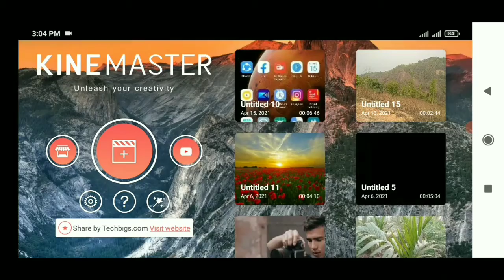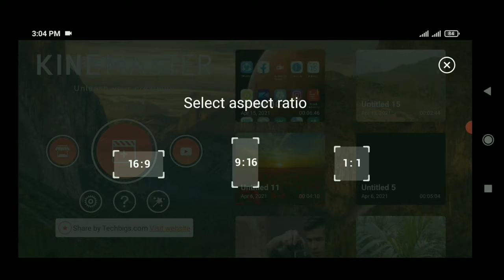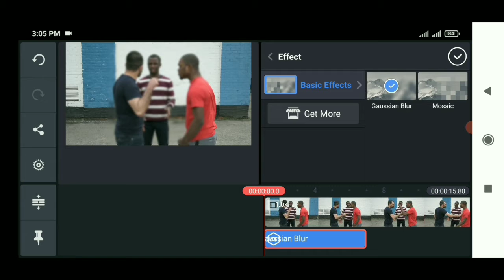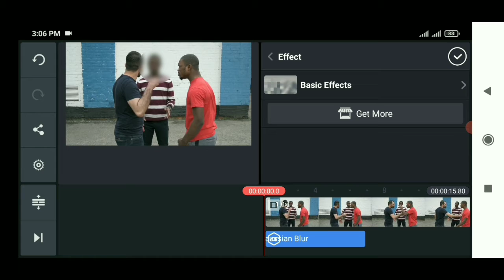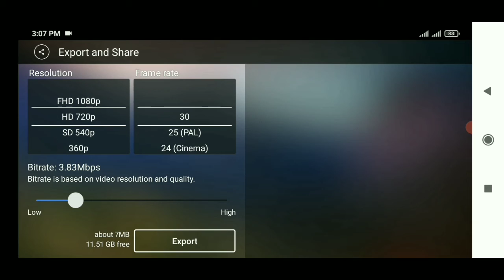What Is Blur & How To Blur Face in YouTube Video || How To Hide Identity in Video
Hello sathiharu 🙏
Aaj yo video ma blur ko barema janakari dina lagiraheko chhu ki hamile hamro youtube videos ma kasaiko face wa kunai important chij lai kasari blur wa hide garne. Yadi tapai pani janna chahanu hunchh bhane yo video antim samma hernuhos.

what is blur
how to use blur in video
how to blur face in video
how to hide identity in video
how to edit youtube video on kinemaster
how to use blur kinemaster in mobile